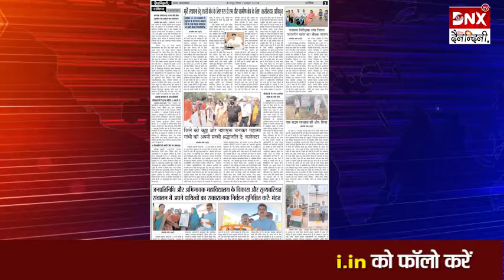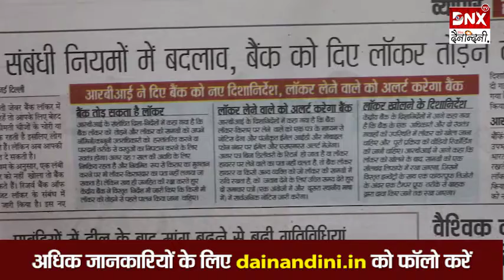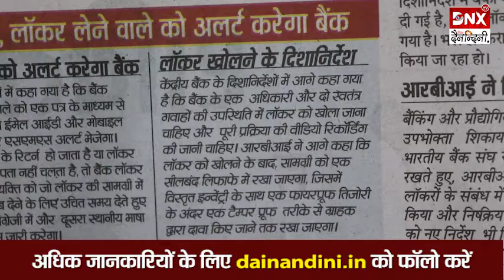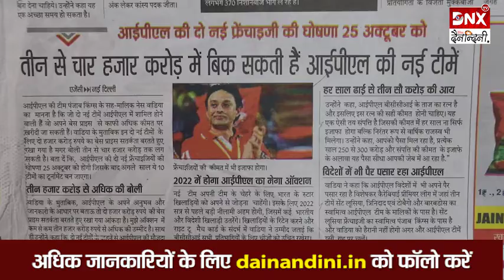लखीमपुर खीरी बवालः Lucknow Airport पर रोके गए Chhattisgarh के CM Bhupesh Baghel, धरने पर बैठे